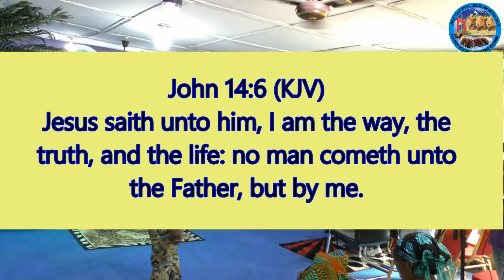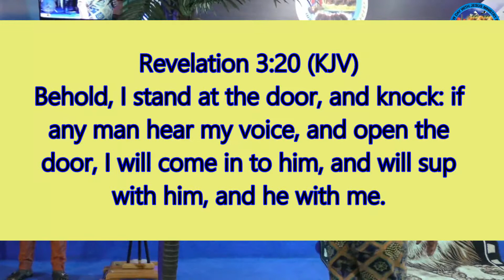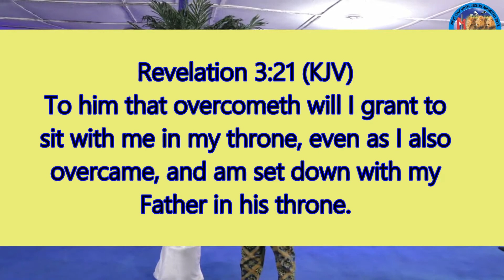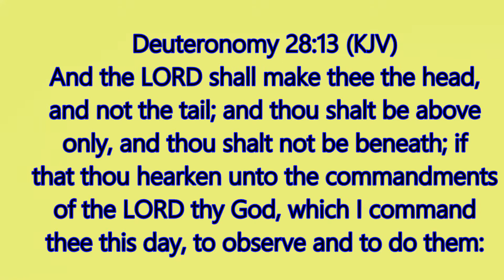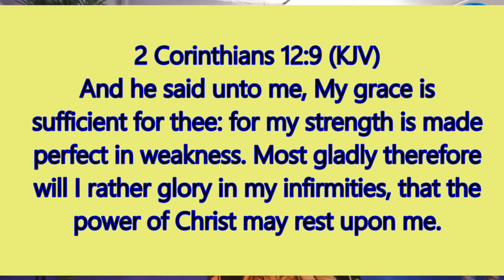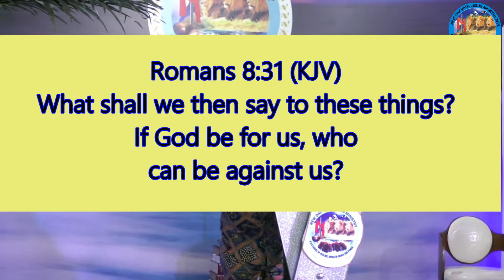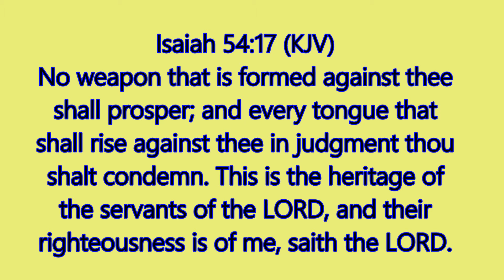JESUS THE ONLY WAY TO THE FATHER || PR'OPHET ISHIYAHOO